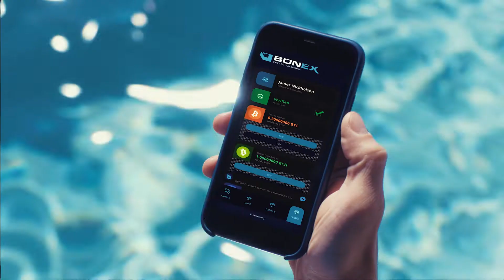BoneX - TV Commercial for a Bulgarian Crypto Exchange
@BoneX, one of the biggest cryptoexchanges in Bulgaria, contacted us with the need to create a tvcommercial prepared for playing on the most-watched television networks in Bulgaria.

The leading actor in this videoproduction is our creative director at @studiorubik2584 - Vasil Tuchkov. In the commercial, he chills at the rooftop pool and organizes his crypto actions on the Bonex application. After that, Vasil shows that everybody should be ready to jump into new challenges, and he makes an incredible skydiving stunt with the Bonex logo on his helmet.